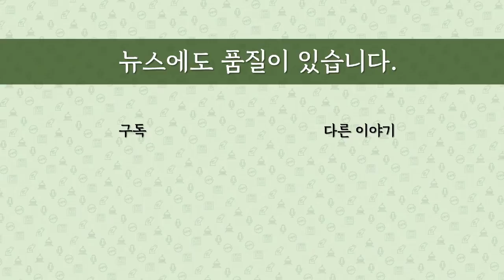[최병묵의 팩트] '제2 윤석열' 최재형의 뚝심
감사원이 9개월간 공석이 된 감사위원을 대통령에 임명제청했습니다. 최근 탈원전 정책 감사 착수에 이어 감사위원 임명 제청이 갖는 의미가 제법 큰데 자세히 분석하겠습니다.